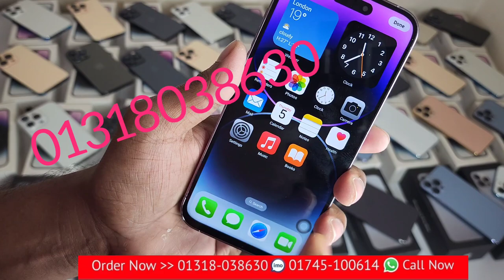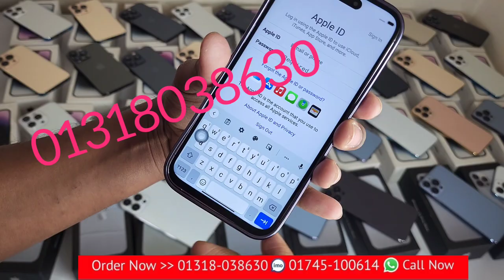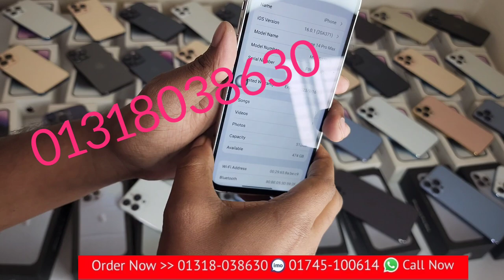95 পার্সেন্ট ডিসকাউন্টে আইফোন 14 pro-max হাই সুপার মাস্টার কপি মোবাইল কিনুন